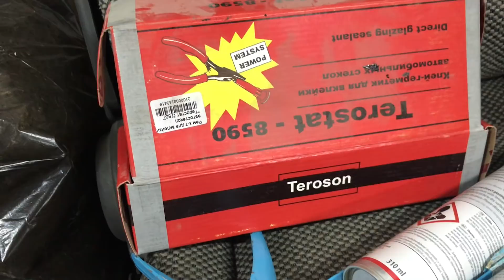ГАЗель ВКЛЕЙКА СТЕКЛА (всем колхозом)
Вклеиваем стекло на газель